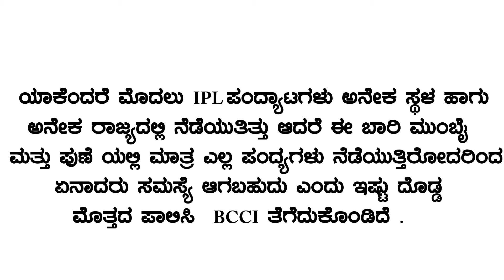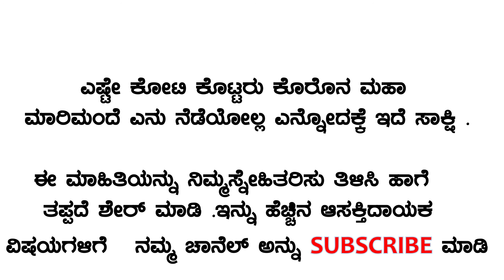ಈ ಬಾರಿ IPL ನಿಂತೋದ್ರೆ ಸಿಗುತ್ತೆ 5000 ಕೋಟಿ | IPL 2022 largest ever insurance cover of Rs 5000 cr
The Board of Control for Cricket in India (BCCI) this yea ,The largest insurance of ₹ 5,000 crore for IPL Purchased, it is the largest insurance in India. IPL Insurance Policy BCCI, Teams, Broadcasters,Sponsors and ancillary service providers including several stakeholders.
players due to injury or illness Unexpected such as loss of fees and medical expenses If an IPL tournament is triggered by the incident, there will be losses The insurance company supplies.According to an insurance company report “It is in India,The largest amount of insurance purchases at the Games. because many IPL tournaments have been in place before Many have been in the states. but this time Mumbai since all the matches are happening in Pune only.one of the thing is this insurance policy not cover to COVID-19 pandemic .

Song and Audio Credits & Info's